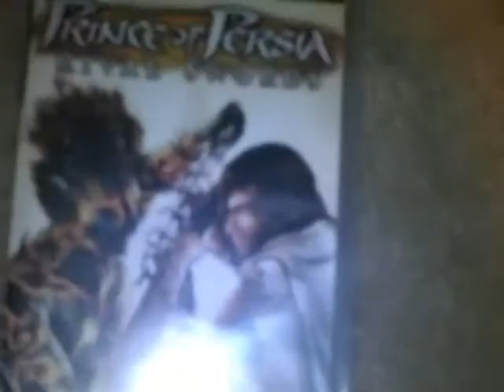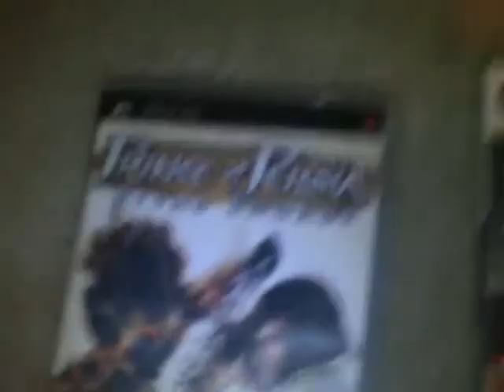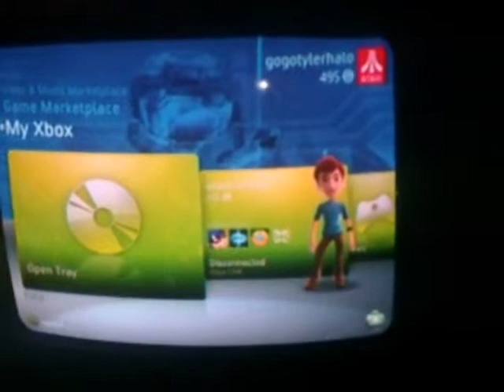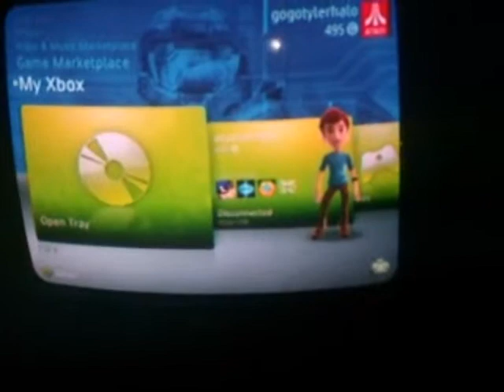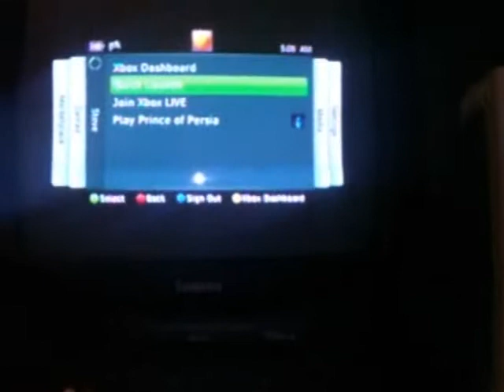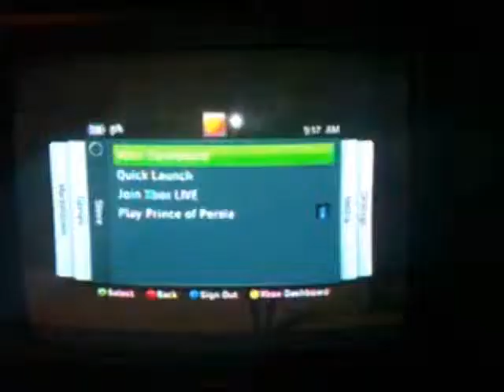Prince of Persia for Xbox 360 Review- Da Go Go Gamer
I review a game that is surprisingly crappy